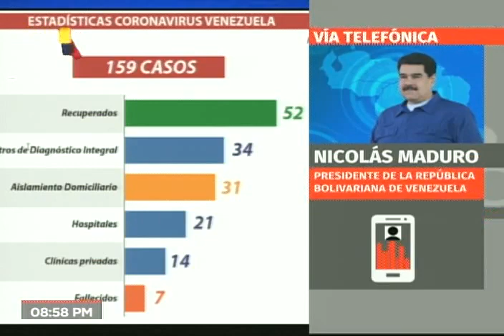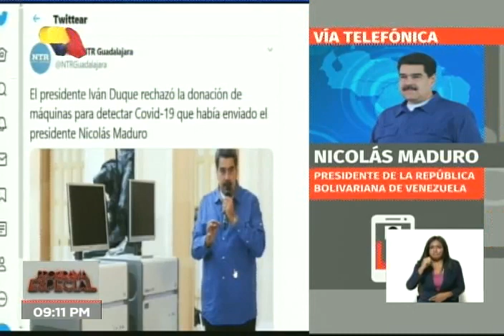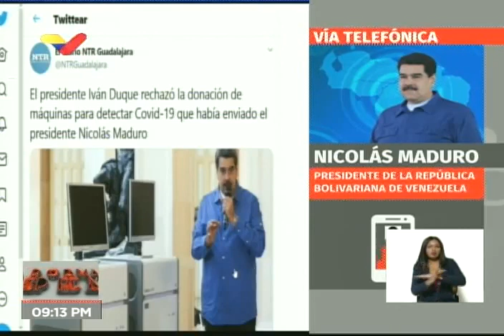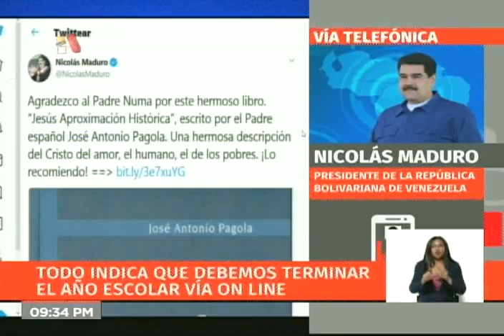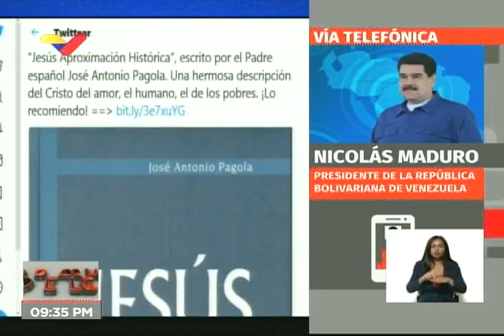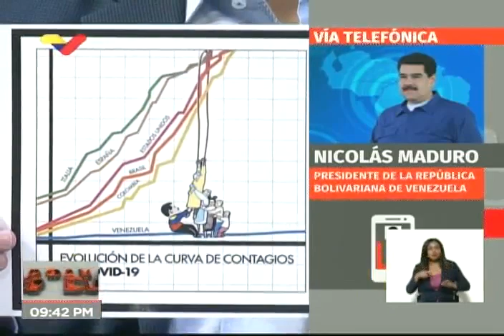Nicolás Maduro este 5 abril 2020 en "TV Foro" con William Castillo, Jorge Rodríguez y Freddy Ñáñez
El Presidente de Venezuela, Nicolás Maduro Moros, participa telefónicamente en el programa "TV Foro" de VTV este 5 de abril de 2020, con el periodista WIlliam Castillo, el presidente de VTV Freddy Ñáñez y el ministro de comunicación venezolano, Jorge Rodríguez, hablando de coronavirus Covid-19, el control de la pandemia, el tema de las máquinas que se donaron a Colombia pero Iván Duque no aceptó, religión, el halo solar ocurrido este día, la carta enviada a Estados Unidos y otros temas.